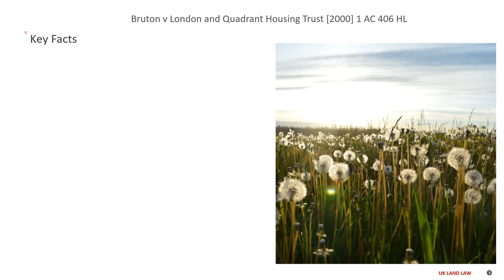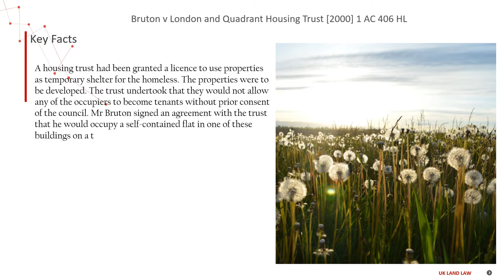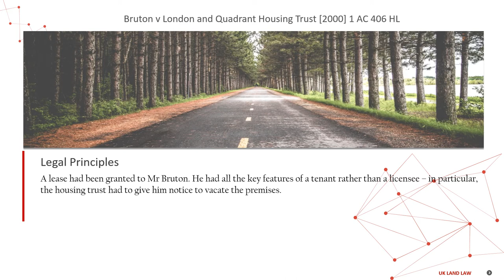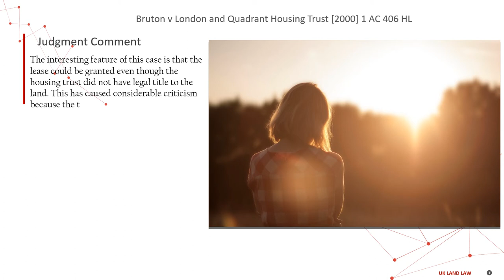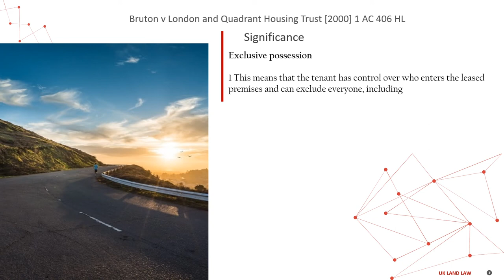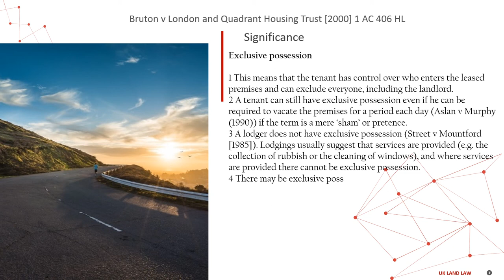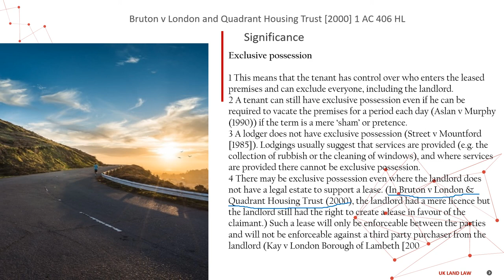[CaseLaw Land]['exclusive possession'] Bruton v London and Quadrant Housing Trust [2000] 1 AC 406 HL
5 minutes know interesting legal matters
Bruton v London and Quadrant Housing Trust [2000] 1 AC 406 HL